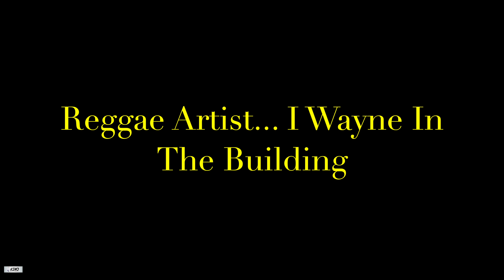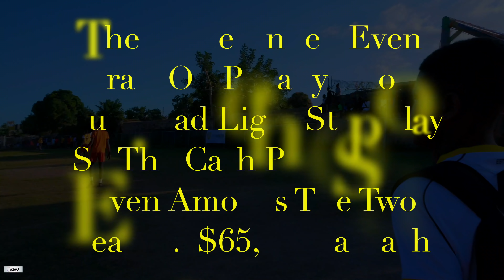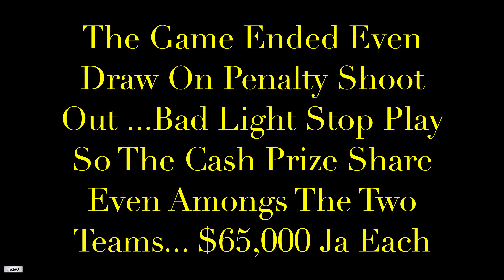I WAYNE IN TRENCHTOWN !! Dream League Grand Finale || A Friend In Need (Pt 439)